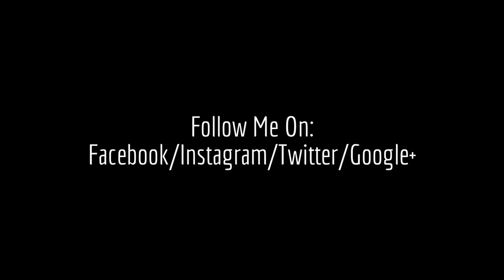The Hitech Hobo - (Doesn't Visit) Harold Warps' Pioneer Village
Took a detour to visit a local attraction. Some times you hit and sometimes you don't...